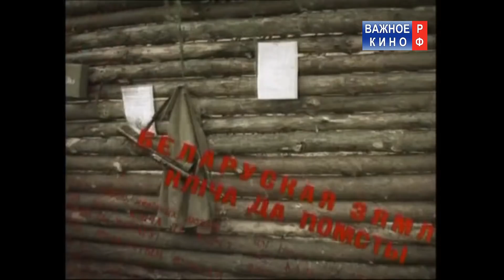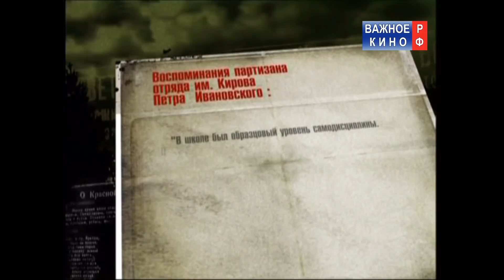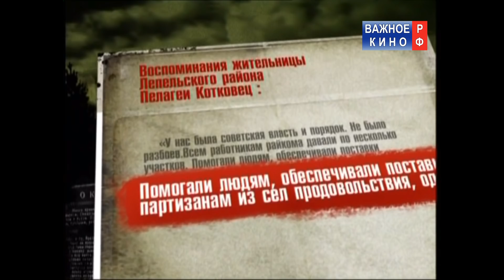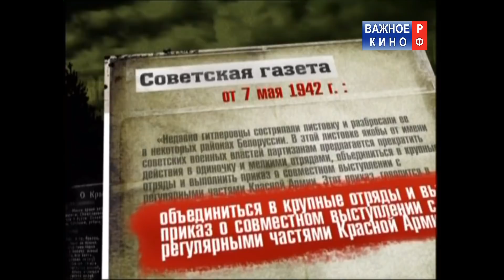Суражские ворота - Партизаны против Вермахта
✅Спасибо!
✅Спасибо!

Год выпуска: 2010
Страна: Республика Беларусь
Телеканал: Белтелерадиокомпания

Весна 1942 года. В сводках Совинформбюро Можайск, Ржев, Вязьма. Войска Красной Армии нанесли группе армии «Центр» решительные удары, заметно ослабив противника и отбросив его на запад. На Гжатском и Юхловском направлении на 80-100 километров. Освобождены Московская и Тульская области.

На Витебском направлении на 250 километров. 4-я ударная армия под командованием генерал-полковника Еременко, совместно с другими частями перешла в контрнаступление. Ломая упорное сопротивление противника, советские войска вплотную подошли к Суржскому, Меховскому районам Витебской области.

Чем дальше уходят от нас события Великой Отечественной войны, тем меньше остается очевидцев тех суровых и страшных лет. Трудно в это поверить, но войну выиграли обычные люди, которые хотели просто жить, любить, растить детей. Никто из них не хотел умирать. А когда понадобилось, многие сделали свой выбор и стали на защиту родной земли. Их линия фронта проходила в тылу врага. О жизни на оккупированной территории, партизанах, и борьбе в цикле документальных фильмов «Партизаны против вермахта».